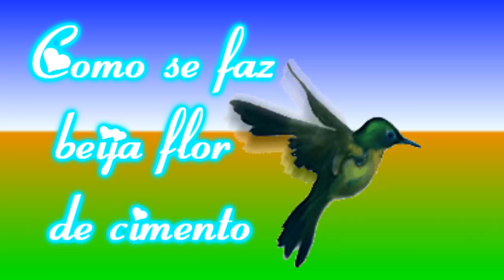Como se faz beija flor de cimento (How do you kiss a cement flower)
Olá pessoal.
Nesse passo a passo vamos fazer  beija flor de cimento para decorar seu jardim.
Os materiais que vamos usar são: cimento, areia, isopor, arame galvanizado,  arame mais grosso ou ferro de grade de geladeira, tinta a gosto.
Link da receita da massa
Receita da massa:
250 g de areia, 250 g de cimento e 200 ml de água.